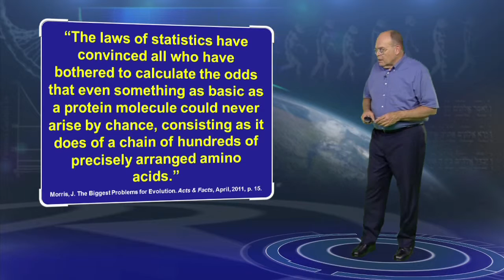Proteins Don't Happen by Chance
“The laws of statistics have convinced all who have bothered to calculate the odds that even something as basic as a protein molecule could never arise by chance, consisting as it does of a chain of hundreds of precisely arranged amino acids.”(Morris, J. The Biggest Problems for Evolution. Acts & Facts, April, 2011, p. 15.)